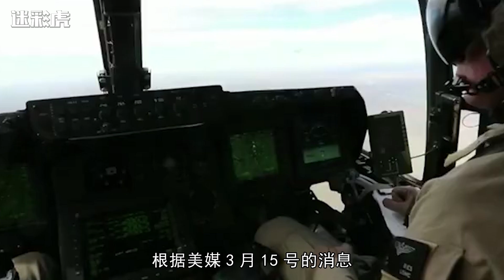美军司令公然喊话：希望中国吸取教训不要攻台，否则将受全球制裁